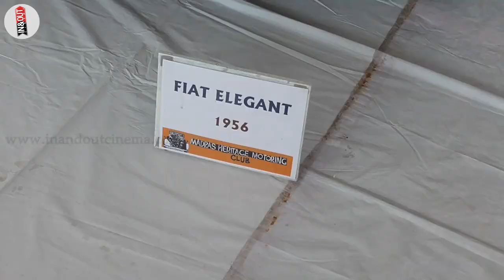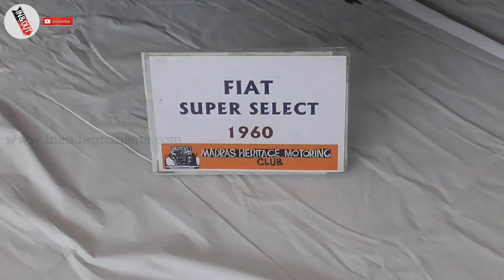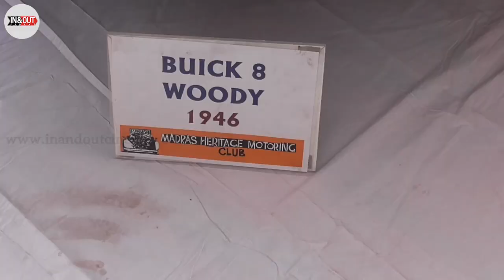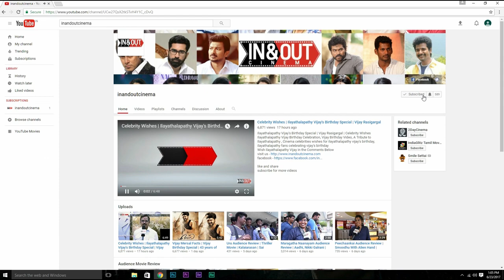The Chennai Heritage Auto Show 2017 | Madras Heritage Motoring Club | Vintage Cars Show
This sunday 20 August 2017 inandoutcinema attended "The Chennai Heritage Auto Show" which was organized by Madras Heritage Motoring Club.

"It was an awesome day at the Chennai Heritage Auto Show 2017. The vintage cars that were on display were able to teleport us into past and to be precise it took us as far as 1926. The experience that we had while attending the show and sketching them is indescribable in words. Apart from others we also saw cars owned and used by famous personalities like MGR, Rajnikanth etc.

Kumaresh and Vaibhav joined us for the first time. It was good to see many members joining us after a long time like Balaji family, wintlin, Jayanth, Magesh etc.

While many chose to do quick sketches of cars due to space constraints we also noticed few paintings. And as always even in this condition where we were surrounded by beautiful cars mana sir managed to sketch few portraits. During discussion the guy who was able to impress everyone with his cute drawings of car was Pranav. At such a small age his abstract approach of drawing cars were totally opposite to us.

We also spotted a Scorpio of 2007 make which caught the attention of murali and he made sure that he sketched it before we packed up for the day.
It was very difficult to select photographs as I had taken a lot of photos. And filtering was not easy.